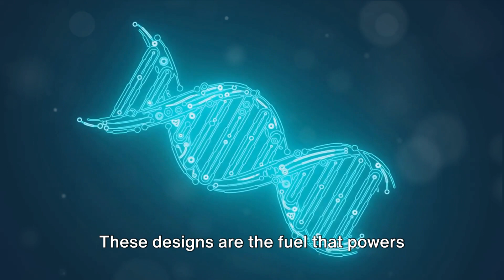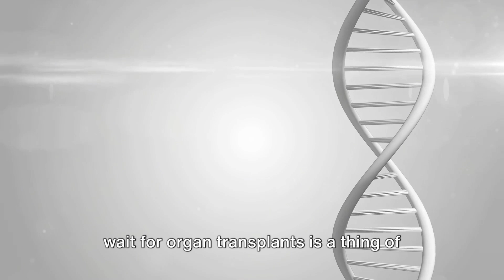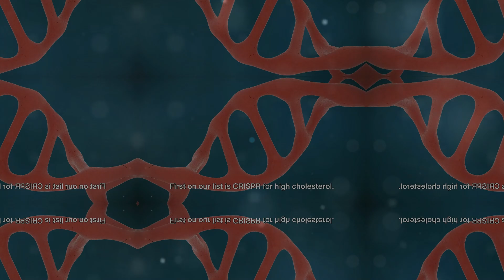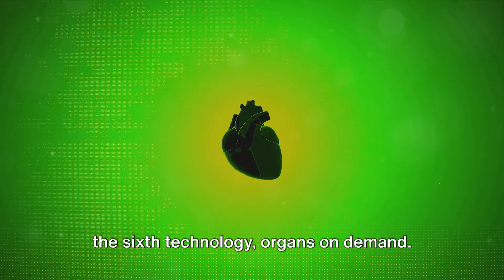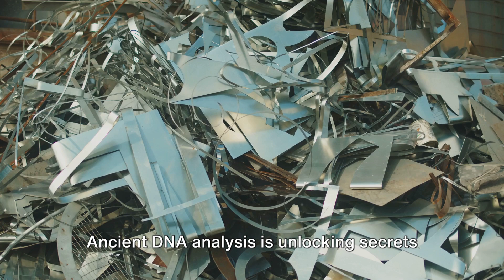Top 10 Breakthrough Technologies of 2023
🌐 Top 10 Breakthrough Technologies of 2023: A Technological Odyssey! 🚀✨ 🌟

Join us on a thrilling exploration into the future with our latest video, "Top 10 Breakthrough Technologies of 2023." 🌈🔍 Uncover the most awe-inspiring innovations and advancements that are set to redefine the way we live, work, and experience the world. 💡🔮 Whether you're a tech enthusiast, a futurist, or simply curious about what's on the horizon, this video is your ticket to the forefront of innovation!

💡 Key Discoveries:
✅ CRISPR Revolution: Delve into the cutting edge of genetics with CRISPR technology tackling high cholesterol.
✅ AI-Generated Wonders: Explore how artificial intelligence is reshaping the visual landscape with mesmerizing images.
✅ Game-Changing Chips: Witness the revolution in chip design, promising faster, more efficient devices.
✅ Sky's Defense Revolution: Take to the skies with mass-market military drones, changing the landscape of defense.
✅ Telemedicine Triumphs: Explore the accessibility and privacy advancements in healthcare, specifically with abortion pills via telemedicine.
✅ Organs on Demand: Imagine a world where organs are created on demand, reshaping the future of medical technology.
✅ EVs Driving Change: Embrace the inevitable rise of Electric Vehicles, transforming the automotive industry.
✅ Cosmic Revelations: Peer into the mysteries of the universe with the James Webb Space Telescope.
✅ Ancient Secrets Unveiled: Unlock the past with ancient DNA analysis, reshaping our understanding of history.
✅ Eco-Friendly Tech: Conclude the journey with battery recycling, a sustainable solution for our tech-driven lives.

🎥 Why Watch?
This video is your ultimate guide to the breakthroughs defining 2023! Whether you're a tech enthusiast, a curious mind, or someone passionate about the future, join us as we unravel the technological marvels that await.

Perfect for tech enthusiasts, innovators, and anyone eager to stay informed about the latest advancements.

💬 Share Your Tech Predictions:
What breakthrough technology are you most excited about in 2023?

✨ Top 10 Breakthrough Technologies of 2023: A Technological Odyssey - Your Passport to the Future! ✨